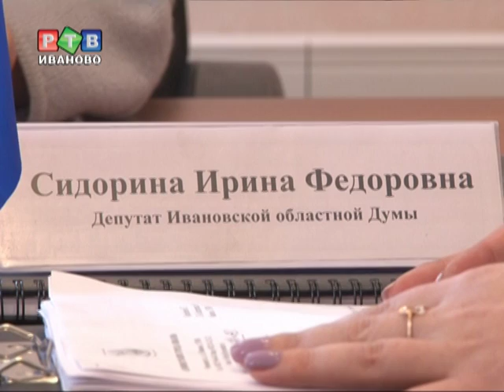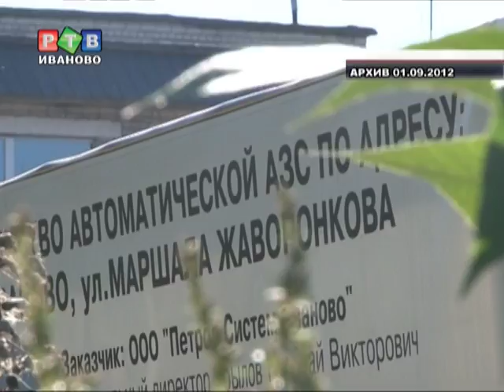Родители учеников 41 шк. обратились к депутату облдумы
Историю своей борьбы они поведали депутату областной думы Ирине Сидориной.